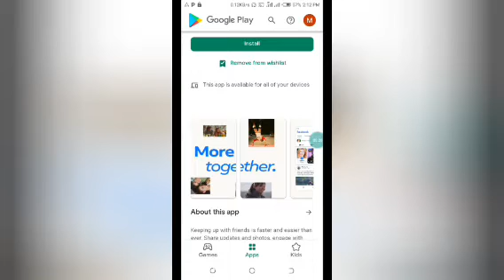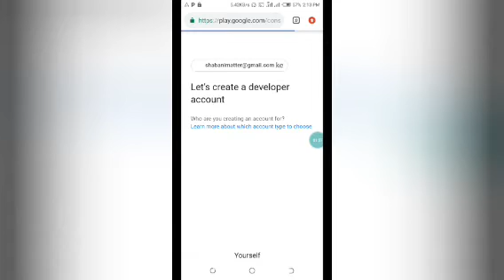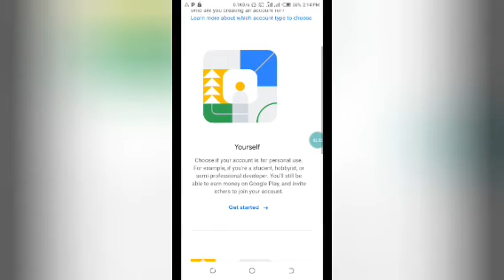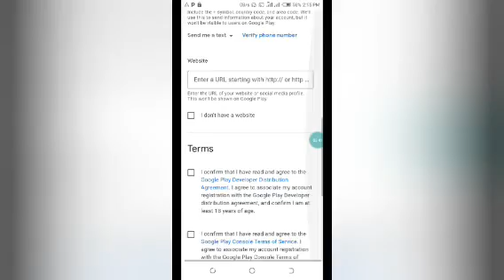how can you set the app play store completely free weka app play store bure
Njoo WhatsApp number make money online Application Download this app🤑🤑🤑👆👆👆 horror stories, dj mack movie, moviessimba sc, hollywood, nollywood, single movies, dj afro, dj mack, new movis, ronaldo, uefa euro, messi, copa america, dj murphy